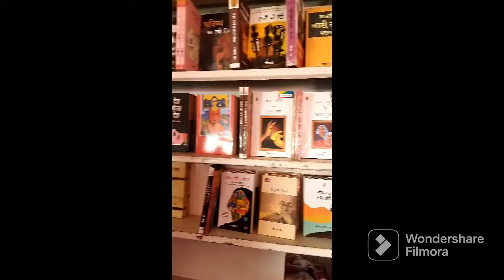Patna book fair📚2-13 December